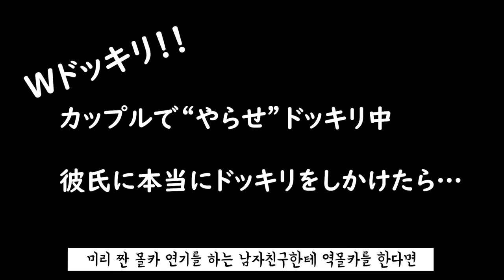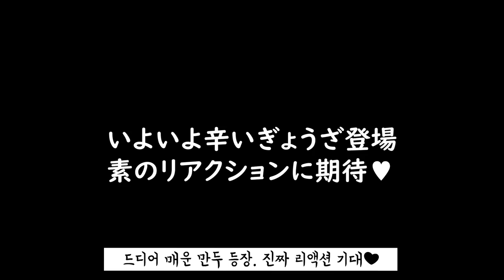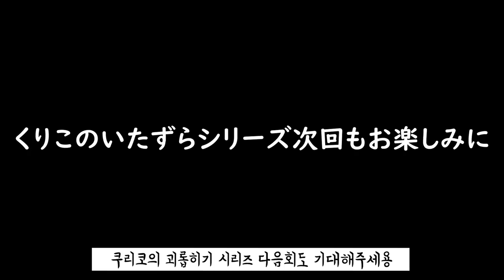【ドッキリ】韓国人彼氏にヤバすぎる手料理を作ってみたら… 한국인 남자친구에게 맛없는 요리를 해줬어요▶한일커플 日韓カップル◀ ▶쿠키커플 クッキーカップル◀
こんにちは！くりこです。
今回はキョンシクくんに韓国の辛いソースを使ってゆる〜いドッキリを仕掛けてみました。
彼の名演技とガチの反応をお楽しみください♡

안녕하세요! 쿠리코입니다.
이번에는 경식군에게 한국의 매운 소스를 이용해 간단한 몰카를 해봤습니다.
경식군의 명연기와 반응을 기대해 주세요♡

〒153-0042
株式会社Kiii cube 〇〇宛(クリエイター名を入れて下さい)